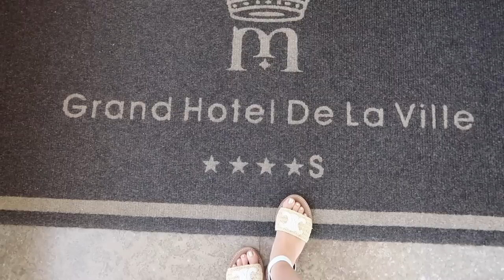ITALY VLOG | 48 HOURS IN SORRENTO, WEDDING PLANNING & ENGAGEMENT SHOOT | EP3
Spend 48 hours with us in our favourite place:Sorrento! Lots of wedding planning and shooting our engagement shoot. Taking you with us around our favourites places, hotels and places to eat and an exciting drive along the Amalfi coast living out my 90's rom com dreams - enjoy the vlog! :)

White and black floaty dress: (sold out find a great dupe)

Chapters:
00:00 - Intro
03:33 - Checking in
05:40 - Wedding planning
12:00 - Evening/dinner & drinks
15:30 - GRWM
20:30 - Engagement shoot
22:40 - Sneak peak